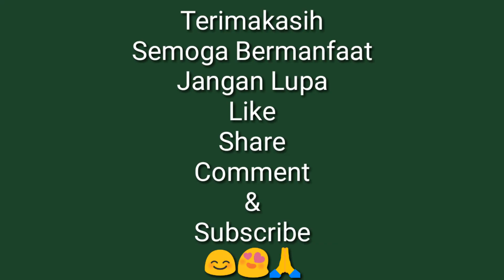Grafting Adenium 3 Pilar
Grafting adenium 3 pilar ini baru aku lakukan pertama kali karena ada ide yang muncul tiba2 waktu itu. Walaupun agak rumit pelaksanaannya tetapi alhamdulillah bisa nyambung & tumbuh tunas baru. Semoga bisa berkembang baik. Insyaalloh saya akan update terus video saya ini. Semoga bermanfaat & bisa menginspirasi temen2 semua.
Salam ademania.
Salam MOY...😊😍🙏